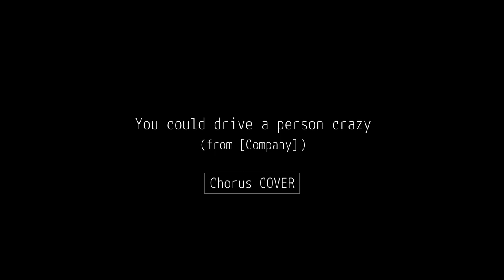【Chorus cover MV】“You could drive a person crazy” from 『Company』japanese version🇯🇵🌹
女優倶楽部より、愛を込めて
みんなに“歌”のプレゼント🎁✨

女優倶楽部が歌ってみたシリーズ🌹

今回は…

“You could drive a person crazy”
from 『Company』

部員であります
“音楽の女神”関谷春子プロデュース🗽
日本語訳にハモりパート分けなど全て網羅してくれた春子👏まさしく音楽の女神✨

そして

MIX:佐藤こうじ（Suger sound）
PIANO:西寿菜
VIDEO EDITING:田中ヒロコ

こんなにも素晴らしい才能たちに支えられ
完成した作品です😌💖

コロナ禍により集まってのものづくりが難しい昨今
こうして離れていても活動できて
それがカタチになり
こうして皆様に披露できること✨
本当なや心から嬉しく思います🌹

牛歩🐄ではありますが
“女優倶楽部”なりの表現をこれからも続けて参ります💋

お楽しみに🌹🌹🌹🌹🌹